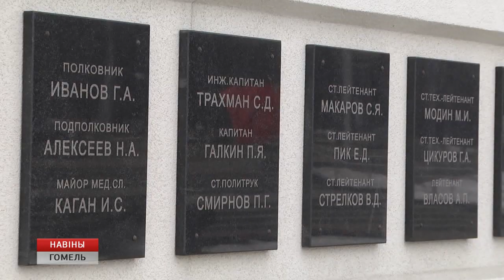Торжественные мероприятия, посвященные Дню защитников Отечества и Вооруженных Сил Беларуси